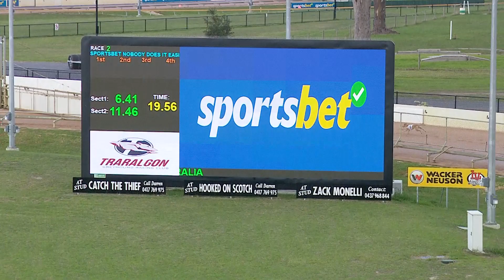TRA MON 06 MAY 24 R2